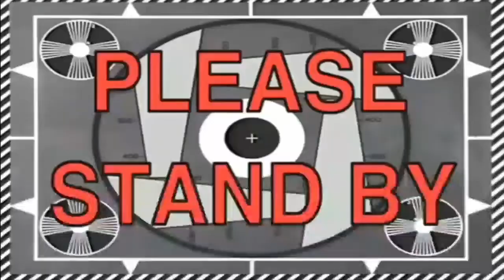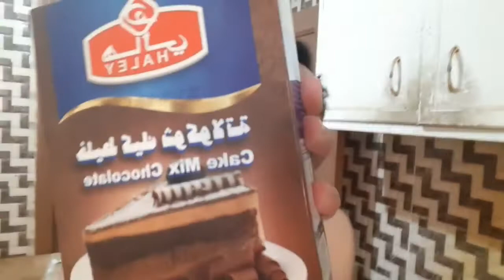YAYAMANIN CAKE + LIPAT KAMA SA ROOM KO - LOCKDOWN VLOG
Sharing  what I do during lockdown... making cake and cleaning and arange my room.. So Great...and Yummy.